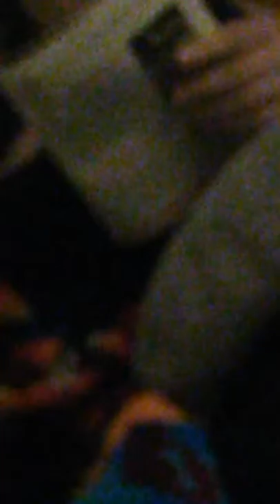Bible study part1#fun😛😛😛